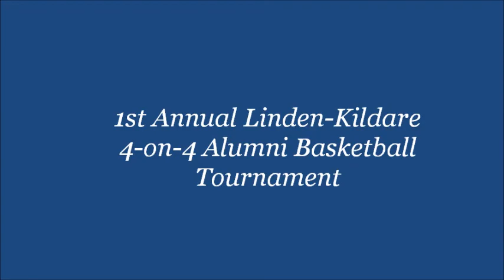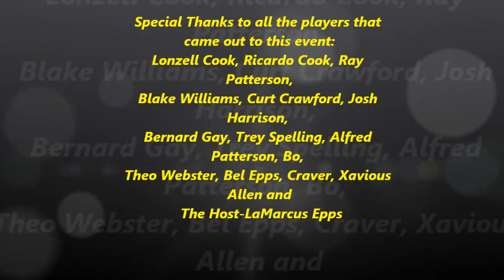Tournament Highlight June 29, 2013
Alumni Basketball Tournament. Just a little highlight film I put together from a tournament I put together. Hopefully next year will be a lot better, if more people show up...